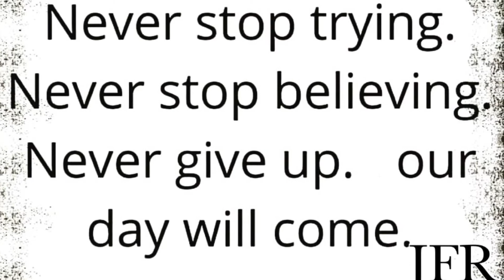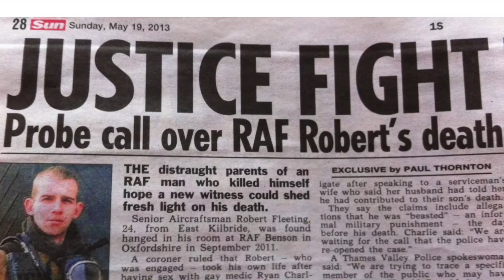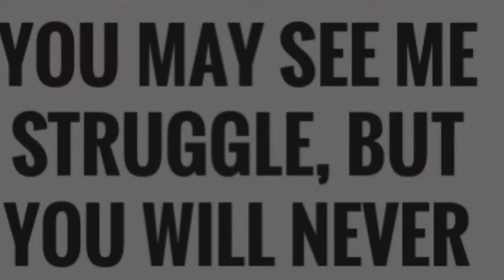Never give up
Justice for ROBERT FLEETING: died under suspicious circumstances whilst serving as a firefighter at RAF Benson
4th September 2011 : family still fighting for the truth: